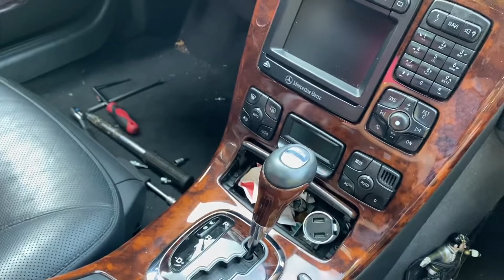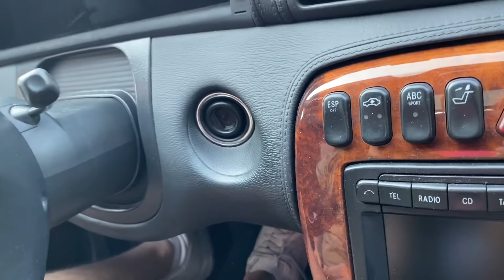ICH HABE MICH GETRENNT vom billig Innenraum - selber Schwärzen mit Edding und Farbdose !